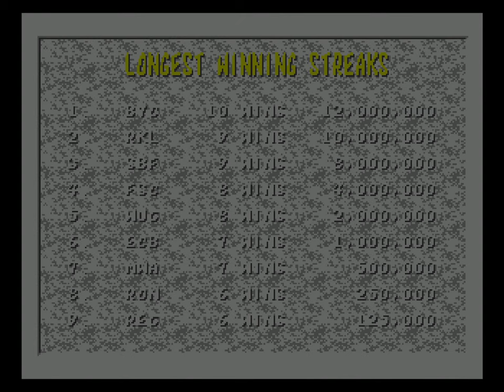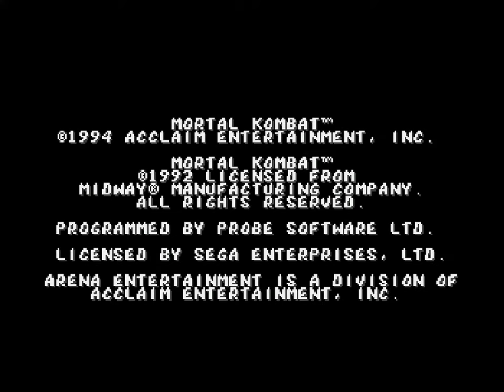Let's Play "Mortal Kombat" (Sega CD) *Blind* - Part 1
Live Stream by Retro Maniac